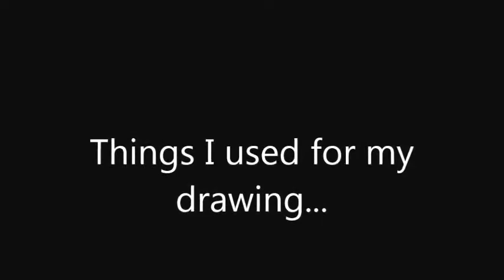Speed Drawing of Blossom from PPG-Z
READ ME
Sorry for not so good video quality i made this drawing video 4 months ago but the thing is just that i never uploaded in YouTube until now hehe...
This is my first time ever doing this speed art drawing video, and yes i get it i made some few mistakes in here haha but oh well...Got inspired from this awesome YouTuber you can check out her YouTube channel
~If you want me to keep on doing more videos like these please put it in the comment what to draw next and i will give you a shout out ^_^
~ANNOUNCEMENTS~
~I still have 2 more other videos that I still need to edit, So it will take a while ...(so just keep on waiting ) (and im lazy to edit it haha )
ありがとう! Thanks! ^_^